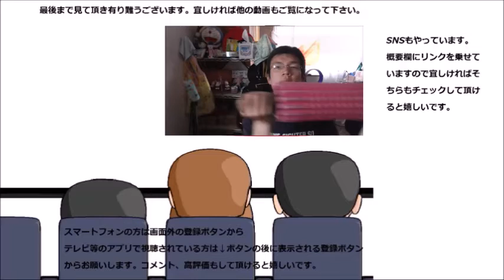ジョージア ビターカフェラテを飲んでみた でもカフェラテってそこまで甘いかな？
ジョージア　ビターカフェラテを飲んでみました。でもカフェラテって態々ビターってつける程甘いイメージあるかな？